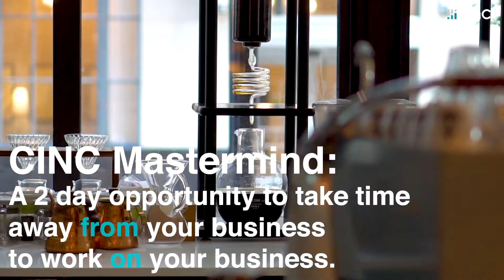Nashville Mastermind 2021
Over 2 days a group of highly successful, top-producing CINC site owners got together and talked shop.

The value and energy in this room was life-changing.  Check below for our next date and take your business from where it is to where you want it to be!